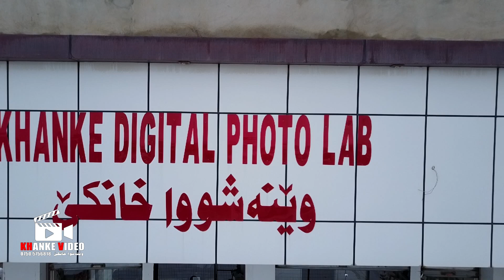خانكى ديمه نين به فر بارينى khanke //dimenen befir ba rine 2020 وينه شوا خانكى